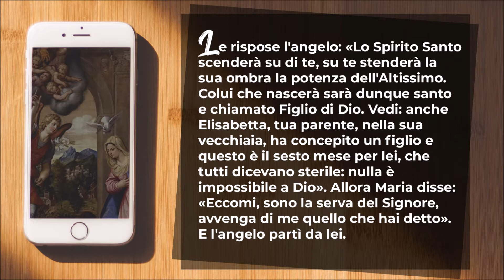Bota fé 8 maggio 2020 - Testimonianza sulla fecondità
Suor Francesca, giovane suora francescana missionaria del Sacro Cuore, ci offre la sua breve testimonianza sul tema della fecondità. La testimonianza è ispirata alla risposta affermativa di Maria all'annuncio dell'angelo.

Brano di riferimento: Lc 2, 26-38 (tra parentesi quadre l'estratto riferito a questa testimonianza).
Al sesto mese, l'angelo Gabriele fu mandato da Dio in una città della Galilea, chiamata Nàzaret, a una vergine, promessa sposa di un uomo della casa di Davide, di nome Giuseppe. La vergine si chiamava Maria. Entrando da lei, disse: «Rallégrati, piena di grazia: il Signore è con te».
A queste parole ella fu molto turbata e si domandava che senso avesse un saluto come questo. L'angelo le disse: «Non temere, Maria, perché hai trovato grazia presso Dio. Ed ecco, concepirai un figlio, lo darai alla luce e lo chiamerai Gesù. Sarà grande e verrà chiamato Figlio dell'Altissimo; il Signore Dio gli darà il trono di Davide suo padre e regnerà per sempre sulla casa di Giacobbe e il suo regno non avrà fine».
Allora Maria disse all'angelo: «Come avverrà questo, poiché non conosco uomo?». ]Le rispose l'angelo: «Lo Spirito Santo scenderà su di te e la potenza dell'Altissimo ti coprirà con la sua ombra. Perciò colui che nascerà sarà santo e sarà chiamato Figlio di Dio. Ed ecco, Elisabetta, tua parente, nella sua vecchiaia ha concepito anch'essa un figlio e questo è il sesto mese per lei, che era detta sterile: nulla è impossibile a Dio». Allora Maria disse: «Ecco la serva del Signore: avvenga per me secondo la tua parola». E l'angelo si allontanò da lei.]